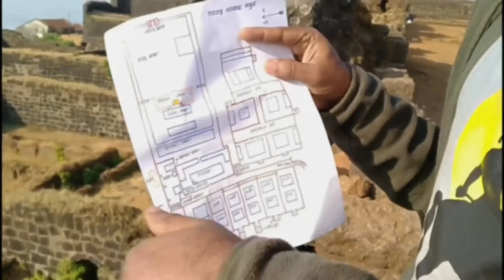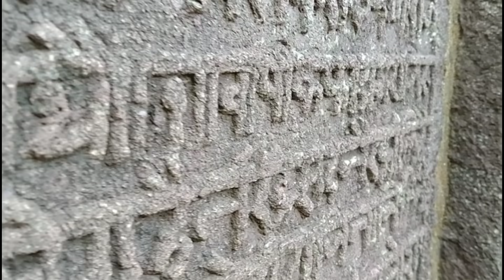Raigad| Maratha Capital | Raigad Fort | रायगड किल्ला | SNT vlogs | Marathi Documentary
मित्रानो सहयाद्री नेचर ट्रेल्स सर्व इतिहासप्रेमी रसिकांसाठी घेऊन येत आहे दुर्गराज रायगडचा तिसरा भाग.

ह्यात आपण पहाणार आहोत समस्त मराठीमनाचा मानबिंदू असलेले छत्रपती शिवाजी महाराजांचे सार्वभौम छत्रसिंव्हासन व राज्यभिषेक सोहळ्याची माहिती, कसा होता शिवरायांचा राजदरबार, नगारखान्याची अनोखी माहिती आणि राज्यभिषेकाचे महत्व.

आमचा हा व्हिडीओ तुम्हाला कसा वाटला हे तुमच्या प्रतिक्रियांद्वारे नक्की कळवा.

संदर्भ

रायगडाची जीवनकथा - श्री शांताराम अवळसकर

राजा शिवछत्रपती - श्री ब मो पुरंदरे

प्राचीन भारतीय दुर्गशास्त्र आणि हिंदवी स्वराज्याच्या दोन राजधान्या, राजगड व रायगड: एक तुलनात्मक अभ्यास - डॉ.मिलिंद पराडकर

व्हीकिपीडिया वरील माहिती

Music Credits -

अधिक माहितीसाठी आम्हाला खाली दिलेल्या लिंक्स वर फॉलो करा.